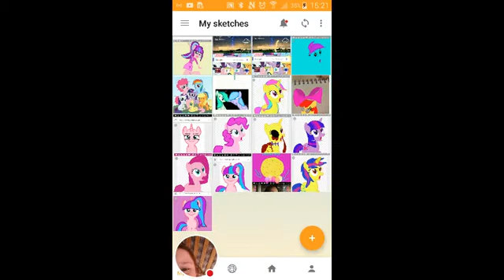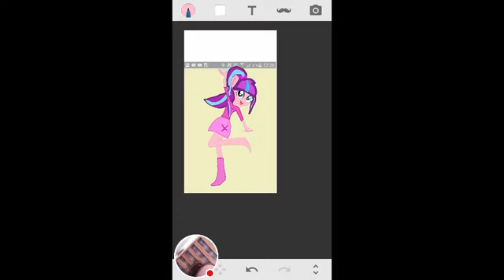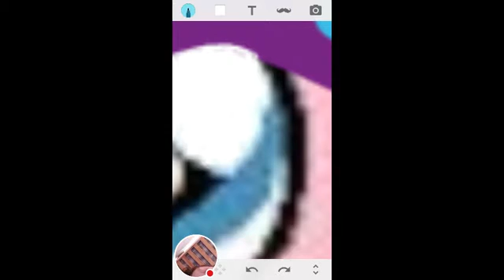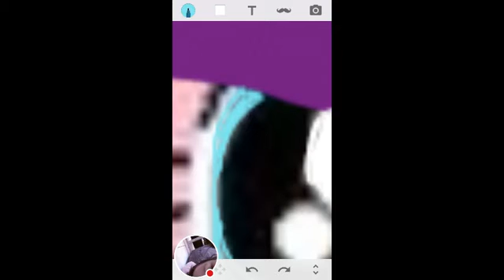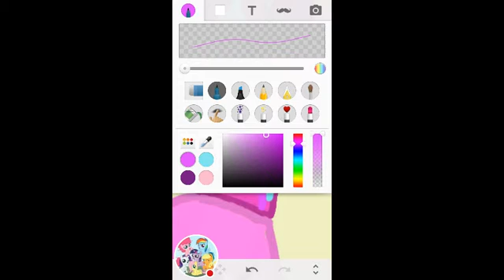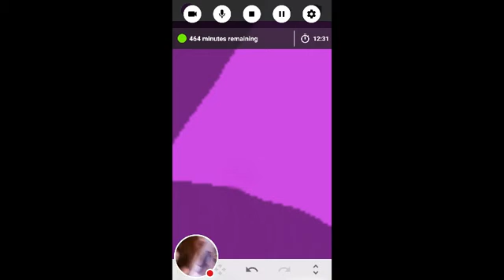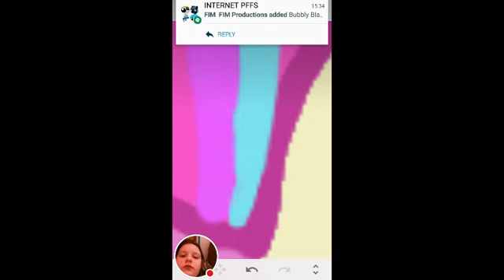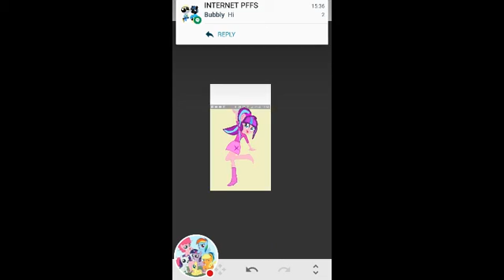Me as a equestria girl